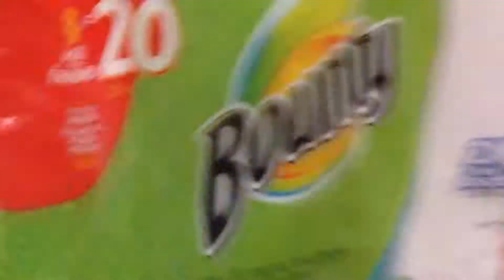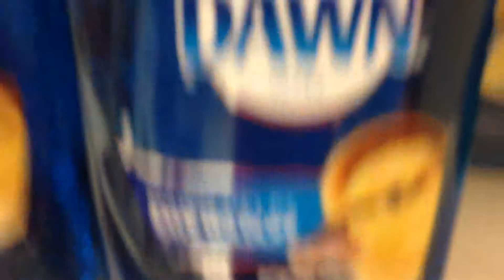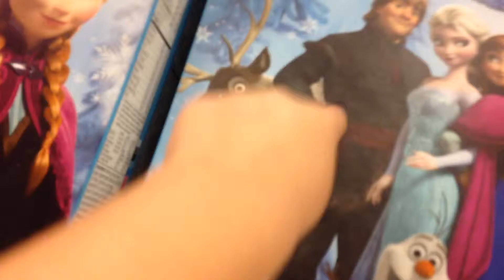September 20, 2015